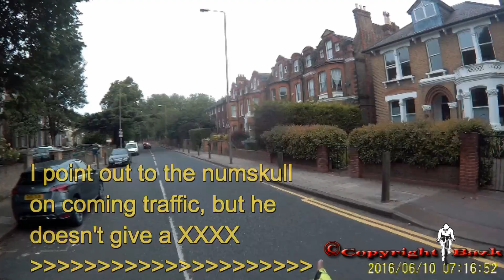NK56 NKO MGiF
Pointing to show this MGiF jackass the dangers up ahead to the oncoming car & me, but yet he still proceeds.

A few KM down the road I bump into him, in fact when I was next to him at the side RD, I was concentrating on the traffic didn't even notice him until I came out..

***NK56NKO...
**.NK56NKO..*
*..NK56NKO.**
...NK56NKO***
***NK56 NKO.*.
.*.NK56 NKO***
***NK56 NKO*..
*.*NK56 NKO.*.